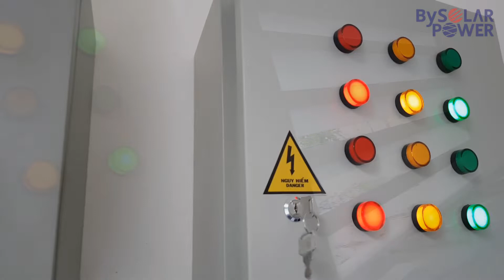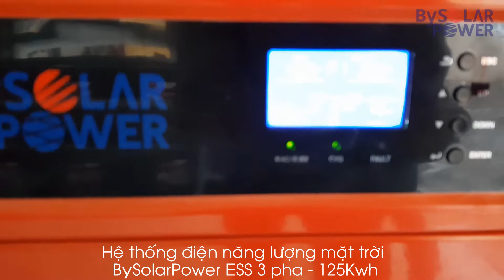Hệ thống điện mặt trời BySolarPower ESS 3 pha - 125Kwh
Hệ thống điện mặt trời BySolarPower ESS  3 pha
Lưu trữ: 125Kwh
Địa điểm: Cù Lao Xanh - Bình Định
CÔNG TY TNHH CÔNG NGHỆ NĂNG LƯỢNG ALENA
Địa chỉ: 208 Nguyễn Trãi, P.Phạm Ngũ Lão, Quận 1, TP.Hồ Chí Minh, Việt Nam